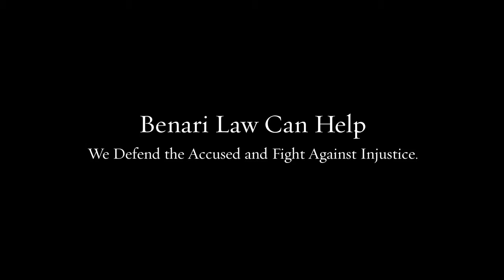Marijuana Lawyer Spring City PA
Our team of lawyers brings decades of combined experience to your defense.

Federal crimes
White collar crimes
Internet crimes
Drug crimes
DUI/DWI
Theft crimes
College student arrests
Juvenile crimes

200 W Front St, Media, PA 19063